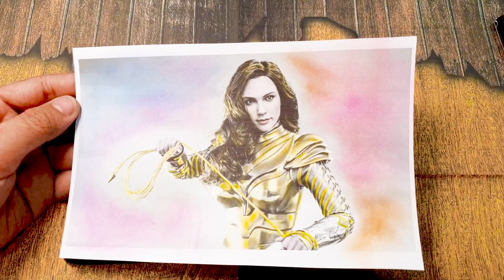Colors of Feminist Iconography: Wonder Woman in her Golden Armor and Glowing with Empowerment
Wonder Woman, the iconic feminist symbol of strength and empowerment, shines brightly in her golden armor, radiating with power and determination. Her outfit is a testament to her resilience, grace, and unwavering commitment to justice.

The centerpiece of Wonder Woman's ensemble is her golden armor, which exudes an aura of regality and strength. The armor is intricately designed with a blend of ancient warrior aesthetics and modern sensibilities. It is crafted from a durable, lightweight material that allows for ease of movement without compromising protection. The golden hue of the armor symbolizes her courage and nobility, catching the light and commanding attention wherever she goes.

The armor itself features meticulous detailing, with engraved patterns and symbols that reflect Wonder Woman's Amazonian heritage and her commitment to fighting for truth and equality. The designs incorporate motifs inspired by ancient Greek mythology, intertwining strength, wisdom, and feminine power. The breastplate showcases an eagle, a symbol of freedom and victory, embodying Wonder Woman's indomitable spirit.

Embodying the empowerment and resilience that Wonder Woman represents, her golden armor is further enhanced by a radiant glow. Embedded within the armor are subtle luminescent elements that emit a soft, ethereal light, symbolizing her inner strength and the unwavering power she draws upon to combat injustice.

Complementing the armor, Wonder Woman wears a flowing, crimson cape that billows behind her as she strides forward. The cape, an embodiment of her regal stature, adds a touch of majesty to her appearance, symbolizing her leadership and authority. It serves as a visual representation of her commitment to protecting the innocent and upholding justice.